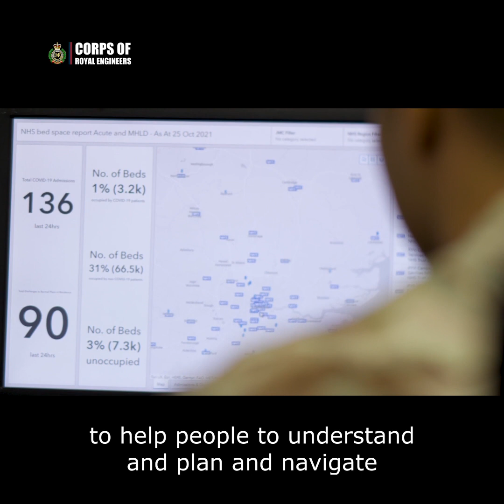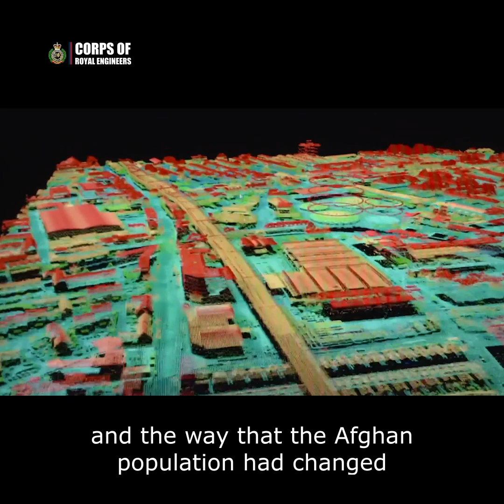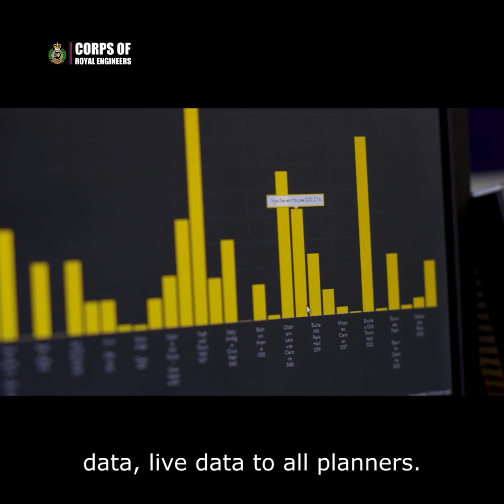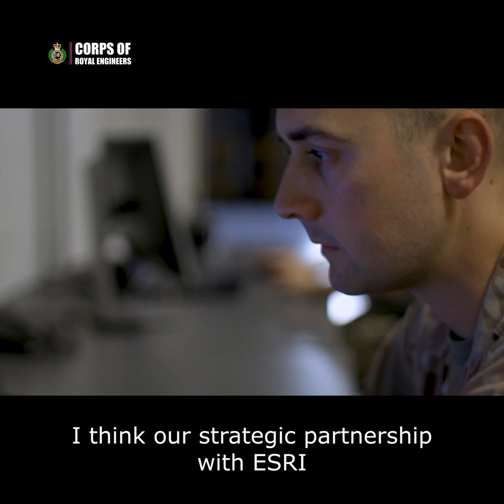Corps of Royal Engineers - The Geographic Technician Digital Overview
As part of the Royal Engineers' 'Trade Awareness' month, we are focussing on our Geographic Technicians. They are a digitally focussed and adaptable force that provide geospatial products to the whole of Defence.

Check out the other videos that will be posted on our other channels throughout the month.